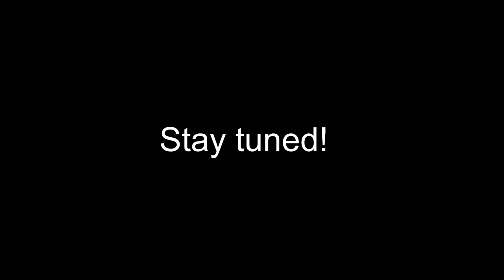Teaser 🔥| Highest Package from RTU KOTA |Ft. Priyanka Lahoti | Microsoft SDE ✨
Teaser 🔥| Highest Package from RTU KOTA | Placement Talks Episode #5 |Ft. Amazon SDE ✨